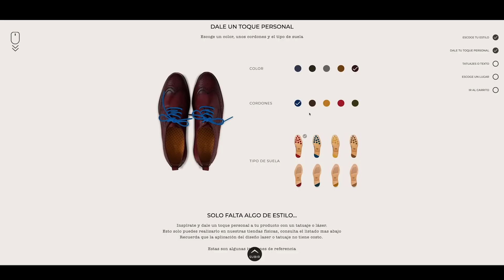¡Personaliza el regalo para Papá! Compra en la Tienda Online de Vélez